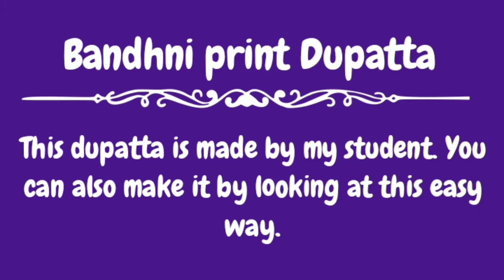Hand Painted Dupatta||Bandhni print||easy way to paint dupatta/saree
Hand painted dupatta design|Bandhni Dupatta|hand fabric

Materials required:-
👉 Nevy blue cotton fabric(2.2mtr)
👉 cardboard
👉pen rifil and thread rill
👉color- acrylic color

Hi friends...

You will see in a very beautiful hand painted dupatta in this video.I have tried to show you the design in a simple beautiful Bandni design.I have shown here the bandhni print with pen rifil and thread rill.i hope you like this video and it will be helpful.If you support me, I will try my best to show you more beautiful designs in future.
Arpita Chakraborty Hand Fabric Artist 🎨

👈 This is my Facebook page.If you can visit then you can see all my hand painted work to